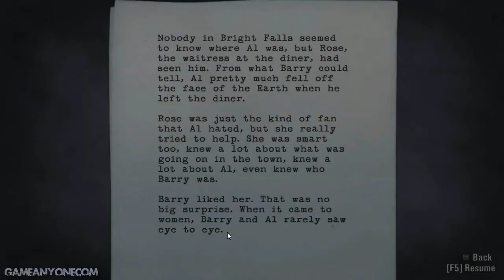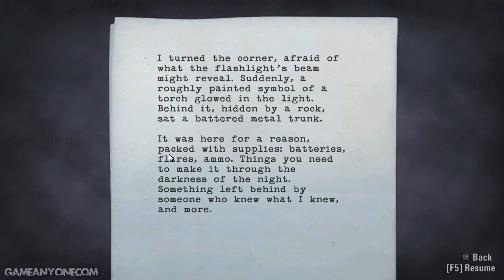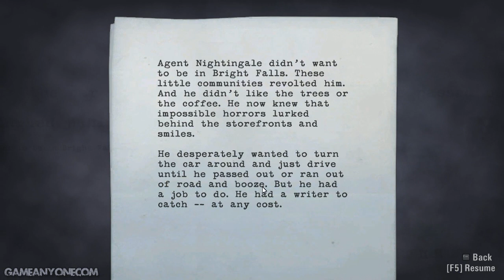Let's Play Alan Wake - Part 7 - Showdown at Lovers' Peak